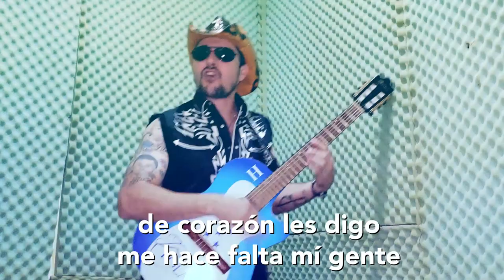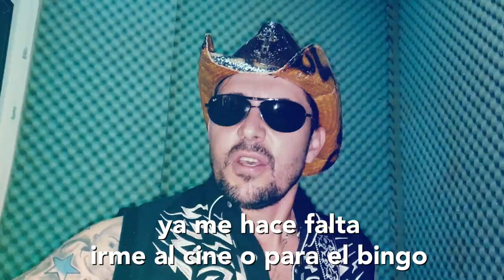Ya me hace falta (Lyric version) - Polache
Esta canción se la dedico a toda la gente trabajadora que sigue en casa,  esperando y confiando en Dios de que volveremos a tener la bendición de ganarnos el pan de cada día con el sudor de nuestra frente.

Es mi primer intento de producción, que la crítica tenga consideración, dada la situación, estoy haciendo de tripas corazón.